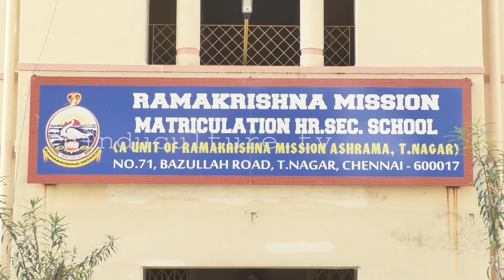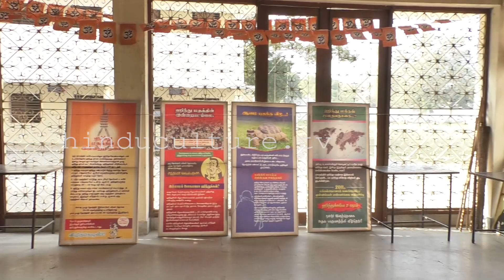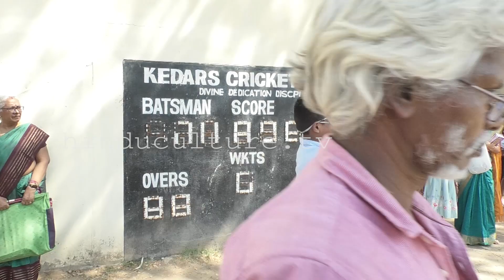விவேக பாரதி & ராஷ்ட்ர சேவிகா சமிதி இணைந்து நடத்தும் ஹிந்து குடும்ப சங்கமம் - 2023